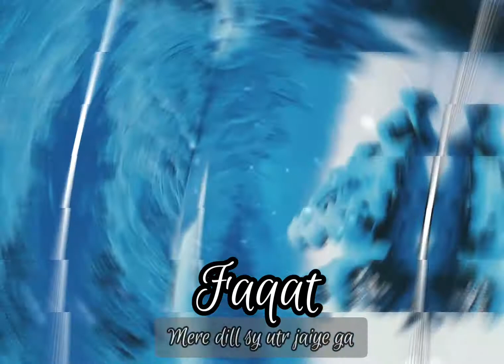Kabhi kabhi yh mjy staye💔 sad voilen music 🎻